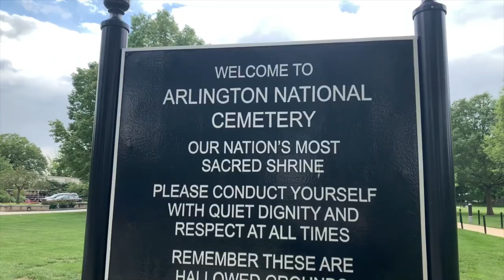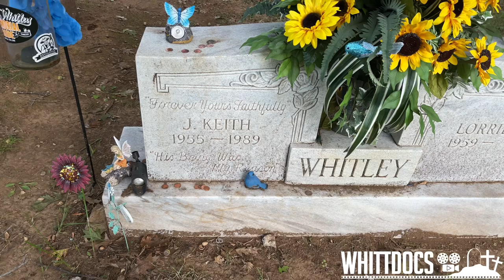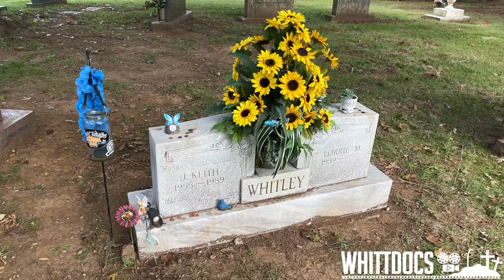Famous Graves - The Life and Gravesite of Keith Whitley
Today’s famous grave cemetery tour takes us to Spring Hill Cemetery. We are here to visit the grave of country music superstar Keith Whitley. In his short life, Whitley made many lasting contributions.

Please visit me! I would love to hear from you.